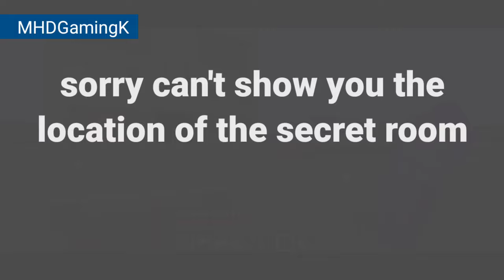Secret Room Reveal in Minecraft Realms Survival World